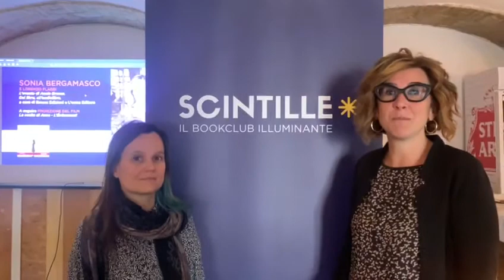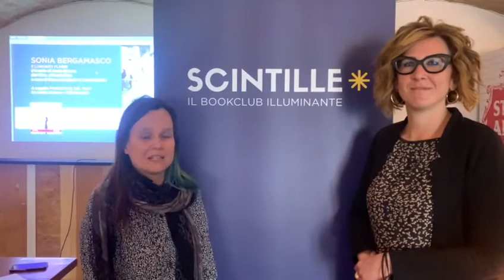8/9/10 aprile- Al via ‘Scintille di Editoria’: un viaggio nel mondo dei libri